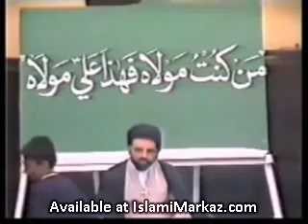Falsafa e Ghadeer by Agha Syed Jawad Naqvi Urwa tul Wusqa Part 3/4